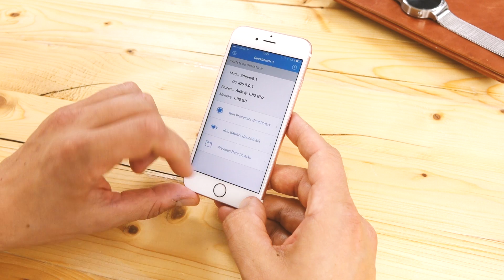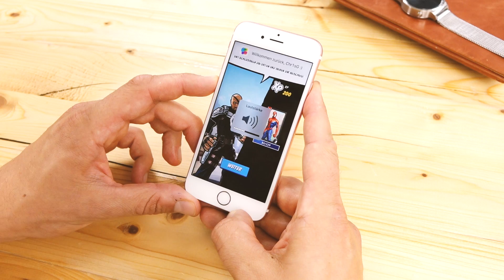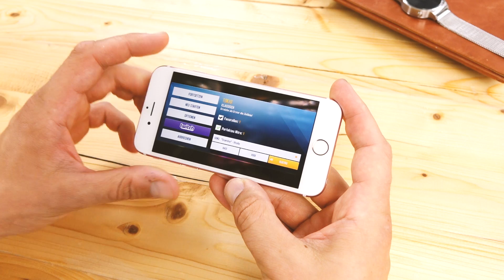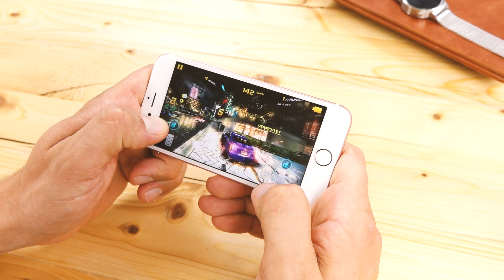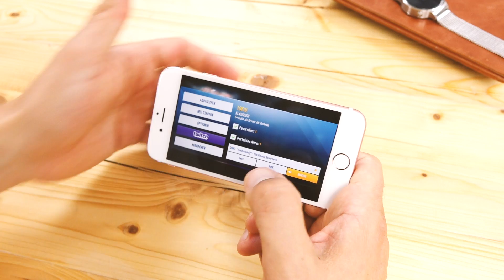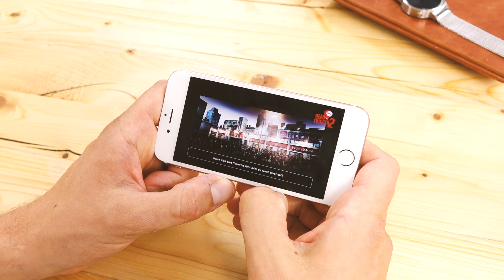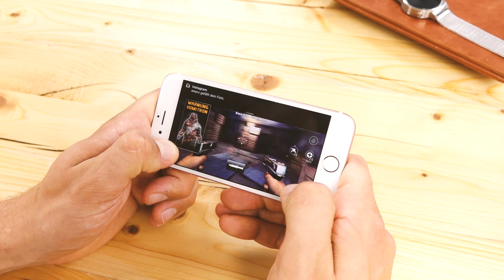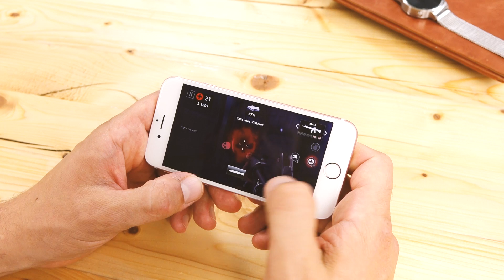Apple iPhone 6s Gaming & Spiele Test (deutsch)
In diesem Video zeige ich euch einen Gaming/Spiele Test auf dem Apple iPhone 6s mit Apple A9 Dual-Core Prozessor und 2GB RAM. Getestet habe ich wie immer Asphalt 8, Dead Trigger 2 und Spiderman Unlimited.

Viel Spass!